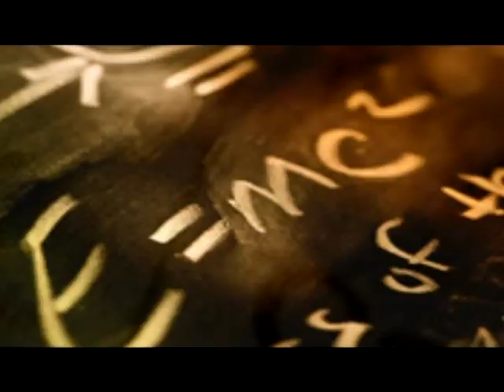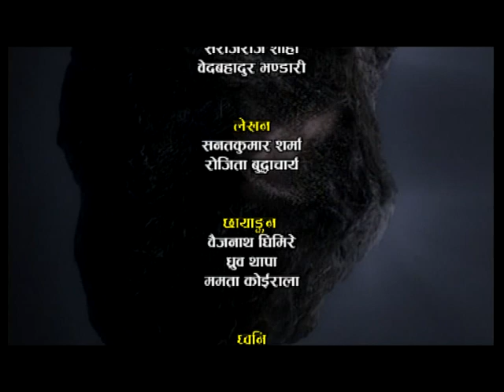BP Planetarium Today's science Episode 206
About Science and Technology